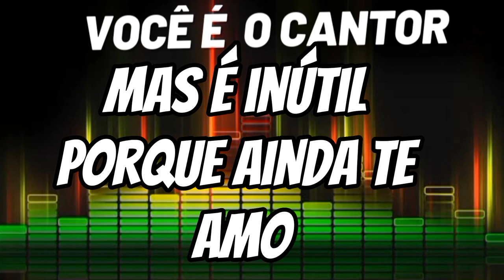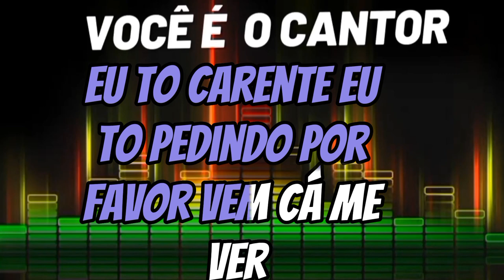João Paulo & Daniel - Ainda te amo (Música somente com a 1⁰vóz ) 1993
Composição: João Paulo / Rick

Álbum:    Vol.5       (1993)
Gravadora: Chantecler